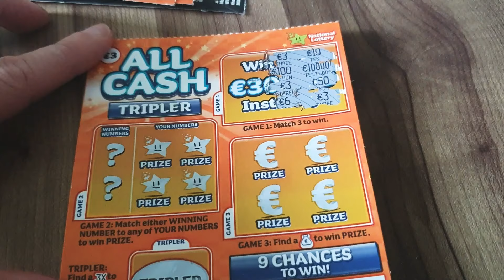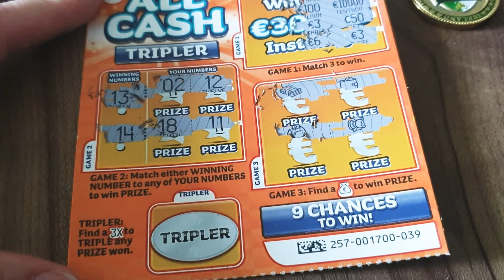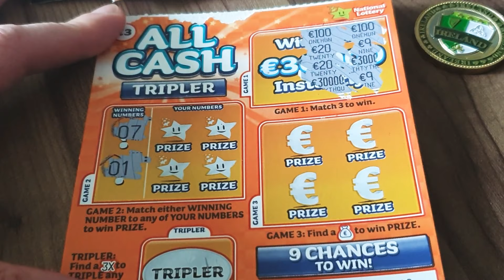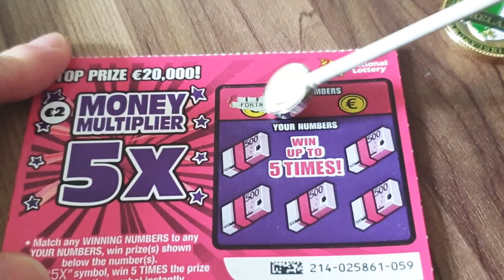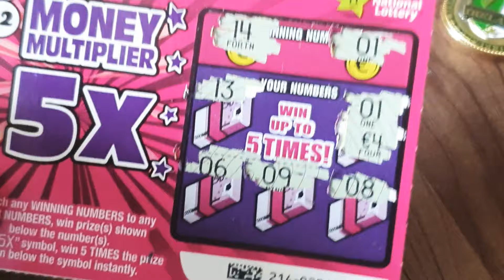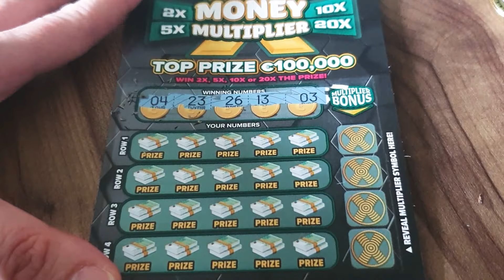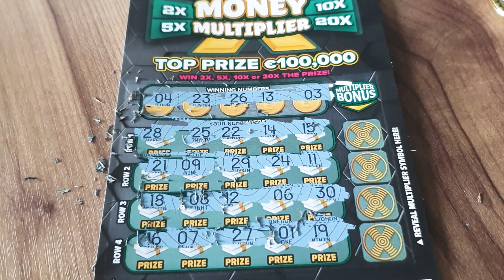PREMIERA Nowa Zdrapka ALL CASH TRIPLER | NEW All Cash Tripler | IRISH SCRATCH CARDS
zdrapki irlandzkie.  scratch cards Ireland.  irish scratch cards. zdrapki z Irlandii.

Jeśli masz ochotę wesprzeć mój kanał możesz to zrobić na kilka sposobów:
1. Zostawiając łapkę.
2. Komentując filmik I polecając go innym.
4. Oglądając reklamy, które pojawiają się przed, po i w trakcie moich filmików.

Aga.

1. Like/dislike my video.
2. By commenting on the video and recommending it to others.
4. By watching the ads that come before, after and during my videos.

Greetings to everyone and I wish you big wins on your scratch cards.
Aga.